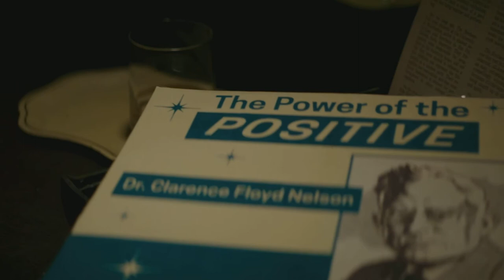The Founder - Persistence - Motivational